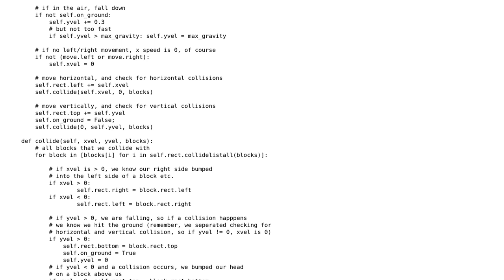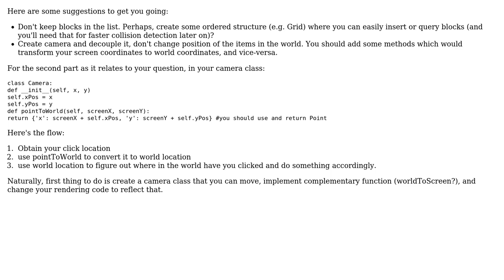Code Review: Pygame snap mouse to grid?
With thanks & praise to God, and with thanks to the many people who have made this project possible! | Content (except music & images) licensed under CC BY-SA | Music | Images & others | With thanks to user Sam Tubb user Alex and the Stack Exchange Network Trademarks are property of their respective owners. You are responsible for your own actions.